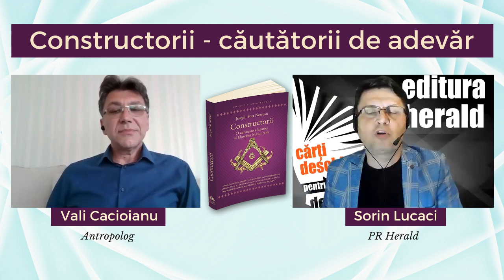Constructorii - Căutătorii de adevăr - Vali Cacioianu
Azi am discutat cu antropologul Vali Cacioianu într-un interviu pentru Editura Herald, despre istoria și filosofia francmasoneriei, valorile și idealurile pe care s-a clădit Ordinul Masonic, pornind de la volumul „Constructorii – o cercetare a istoriei și filosofiei masoneriei", semnat de Joseph Fort Newton.

00:00 Intro carte „Constructorii" de Joseph Fort Newton.
2:57 În esență masonii sunt zidarii liberi chemați să ridice locuri sacre
3:43 În această carte Joseph Newton face un studiu antropologic
4:01 Umanitatea este definită de trei concepte: memorie, identitate, destin
8:03 Francmasoneria ca orice mit lasă locul la interpretări
10:09 Nevoia de sacru raportată la marile mituri ale lumii: egiptene, eleusiene, orfice
14:06 Joseph Newton face diferența clară dintre breslele locale de constructori și constructorii de biserici și catedrale
24:42 Masoneria este o manifestare antropologică

„Constructorul are legătură cu definirea masonului și a fenomenului masonic prin însăși denumirea lui. Masonii sunt acei zidari liberi chemați să ridice locuri sacre. Joseph Newton este cu atât mai aproape de acest fenomen cu cât educația lui a fost una teologică, iar partea de sacralitate a văzut-o din perspectiva unei instituții care s-a manifestat în viața cotidiană prin credință. Uimitor este că în această carte Joseph Newton face un studiu antropologic, felul în care abordează el fenomenul masonic nu este unul clasic, dogmatic, ci mai degrabă academic, științific. Cartea este structurată în trei capitole și o anticamera, nu putem să nu ne ducem cu gândul la ordinea masonică, acea anticamera în care neofitul își așteaptă intrarea în cele trei grade ale ordinii firești masonice. O abordare antropologică a fenomenului masonic nu poate să nu plece de la un triunghi, o triadă  a felului în care poate fi studiat și înțeles omul", a mărturisit Vali Cacioianu.

📖 „Constructorii - O cercetare a istoriei si filosofiei Masoneriei", Joseph Fort Newton